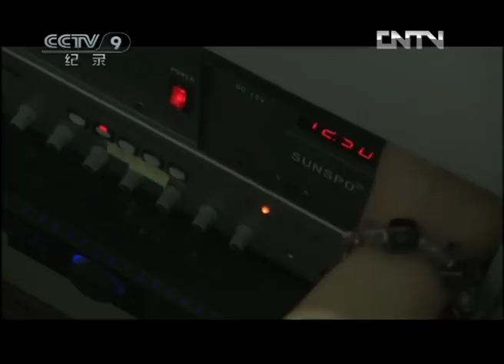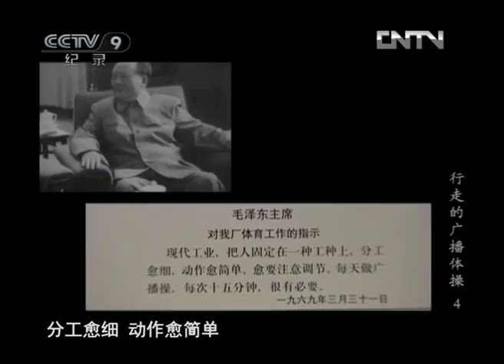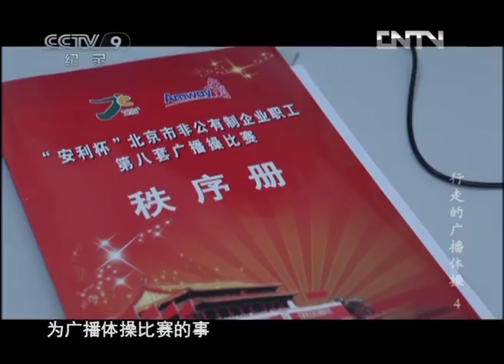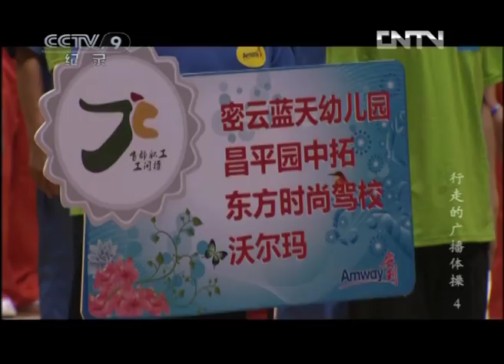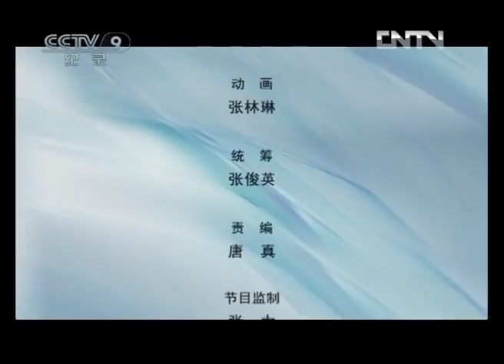《行走的广播体操》第四集 谁在做 | CCTV纪录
本期节目主要内容：学校是广播体操推广的重点领域，从小做操是建国以后每一代城市孩子心中再正常不过的习惯。其实从第一套广播体操开始，主管部门就会同期推出相应的儿童广播体操，但随着成人广播体操的被冷落，儿童广播体操也逐渐消失了。1998年，国家教委重新组织编排了第一套全国中小学生广播体操。

该片以广播体操为载体，展现了新中国成立后国民体育理念的变迁，带给您浓浓的怀旧之情。